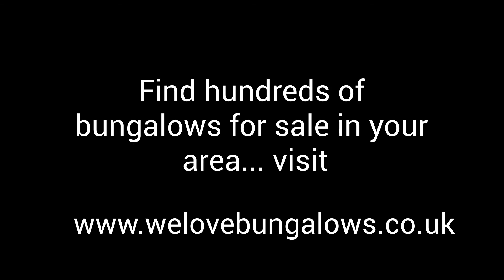Bungalows For Sale In Stoke